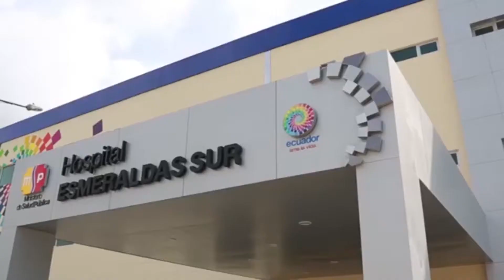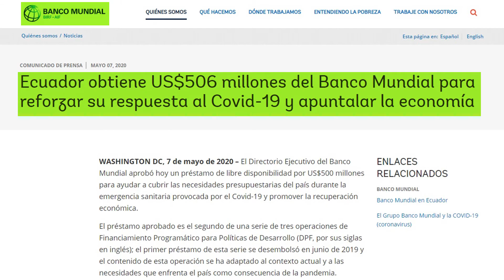Entrevista radio cre de guayaquil